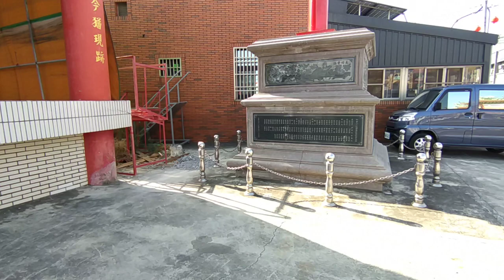VID 20231118#柳營代天院 舉辦學術研討會 代天巡狩 遊王公 主題 091142(今年有#王醮#王船醮 活動日期11 25至29)